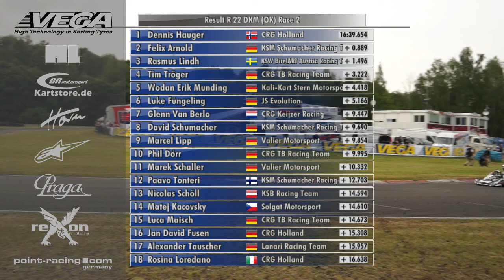DKM Kerpen 2017- DKM Rennen 2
DKM TV präsentiert Rennen 2 der DKM im Rahmen der Internationalen Deutschen Kart Meisterschaft in Kerpen (Lauf 2).

Moderation: René Köhler
Kamera: kart-data
Produktion: kart-data
Schnitt (Clip): get-some